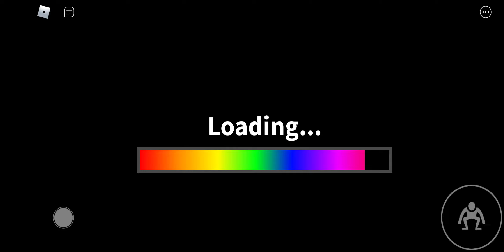my type of horror game. || Roblox Rainbow Friends.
lol this was one hour.